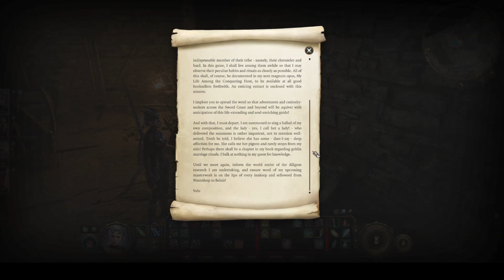Baldur's Gate 3 Adventure Walk Through - How you Should Handle Pain! [27]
I didn't think I would see someone like him here. Oddly enough i do like him. though he is... a little creepy... just a little.